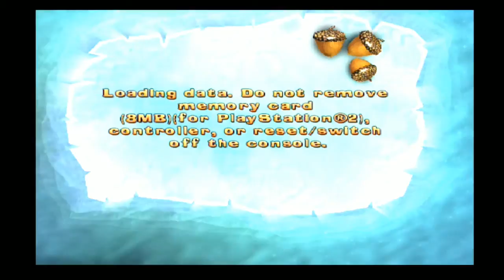Ice Age 2 The Meltdown Part 03 Babysitter's Club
Game: Ice Age 2: The Meltdown (PS2)

Welcome to the channel of themoo (and sometimes Wren, his wife)!

Rules for the enjoyment of video:

1. Be nice to people in chat and in the comment section.
2. There will be no discussions of certain topics that can change at a moments notice at themoo's discretion. If he says, "Stop this discussion, we stop this discussion."
3. Mods can and will time you out or ban you at their discretion.